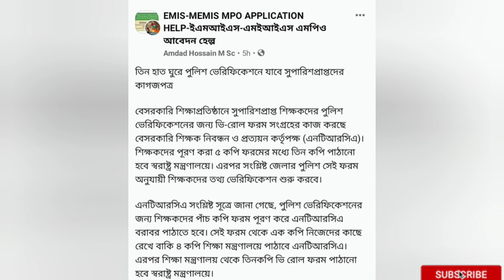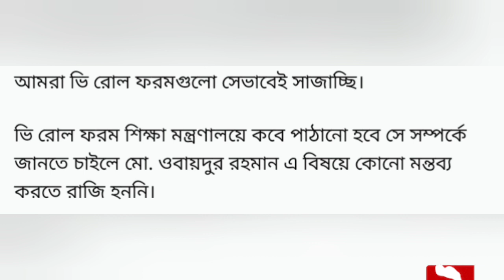V-roll form of ntrca Ntrca v-roll form V roll form ntrca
Welcome to my Pm Shamim Hossain YouTube channel. Able to know about All update news NTRCA, MPO related info.